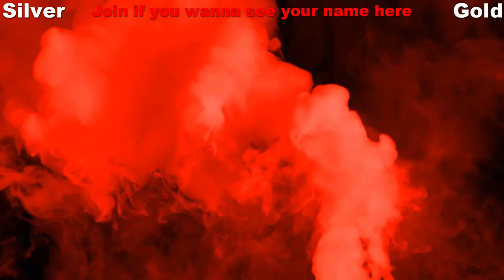DOOM Eternal Walkthrough - Cultist Base Pt 2 - Episode 5